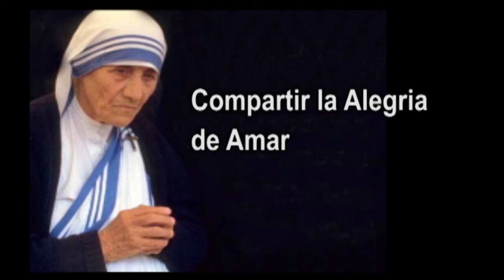Actividades del COFA FAM en apoyo al projimo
Actividades en apoyo a la familia militar y población, a cargo de las damas voluntarias del Comité Femenino de Apoyo a la Familia Militar (COFA FAM), ¡Ayudanos para ayudar!.